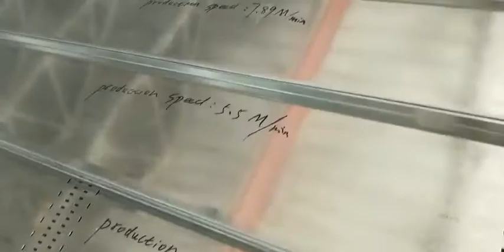different holes cable trays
Full Automatic Cable Tray Production Line

Production Range:
1). Cable Tray Thickness: 0.8-3.0mm (SS: 0.8~1.5mm)
2). Cable Tray Width: 100-600mm
3). Cable Tray Height: 50-200mm
4). Cable Tray Length: 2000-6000mm (2440/3000mm)
5). Cable Tray Straightness Tolerance: 1-1.5mm/1500mm
6). Cable Tray Angle Tolerance: +/-1.5mm per 1m (Max)

2.Work-flow: Auto De-coiler --Leveling Machine --Servo Feeder --Hydraulic Punch Device--Hydraulic Cutting --Transmission Platform --Roll Forming Machine --Collection Table

3.Whole Line Production Speed: 2~6m/min (with punching holes). Production Capacity: 960m/day ~2880m/day. (8-hour work time).

4.Unit Price: USD120000. FOB Shanghai, China.